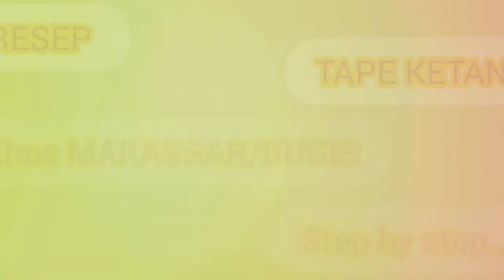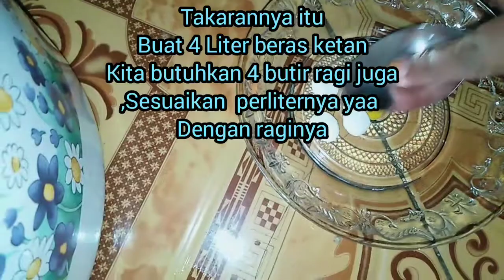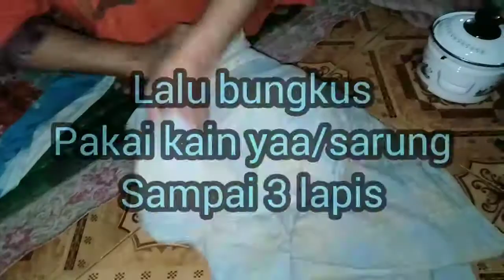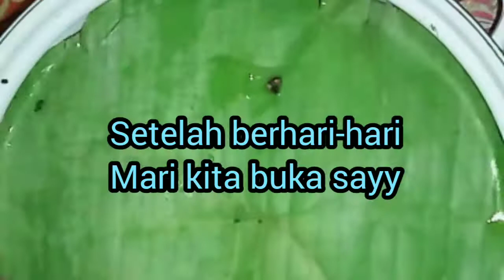RESEP TAPE KETAN || KHAS BUGIS/MAKASSAR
Salah satu makanan/kue khas Bugis/Makassar